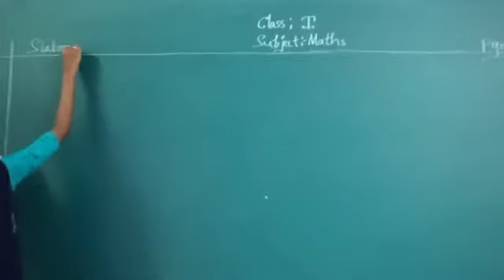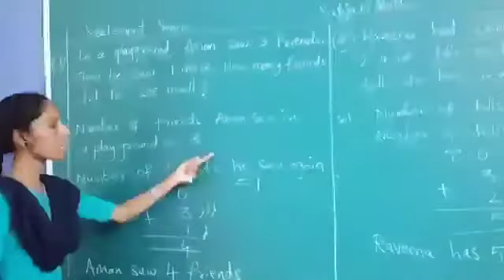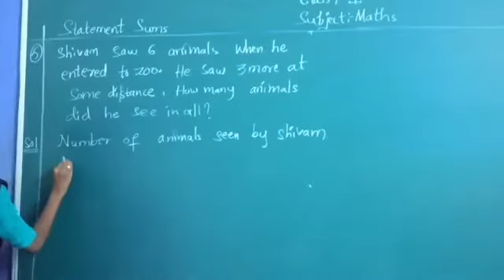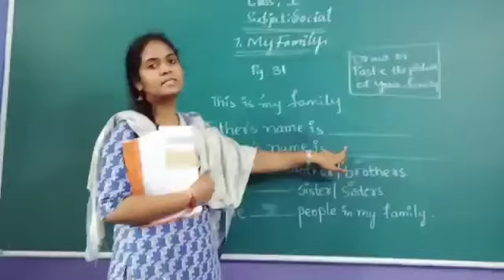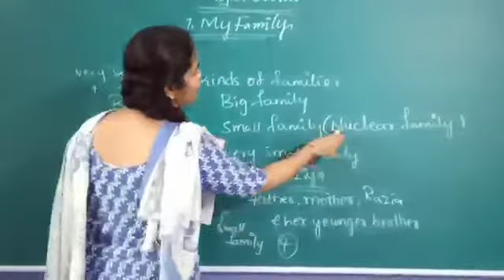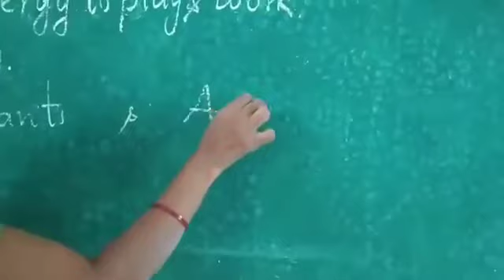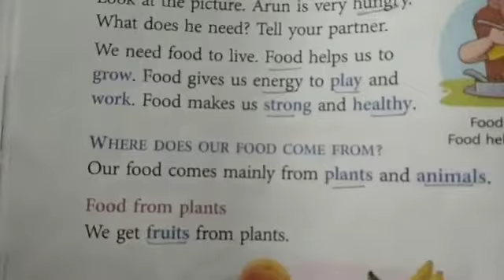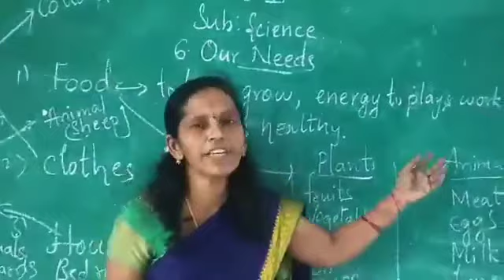LIBERTY HIGH SCHOOL DAY- 43 * ONLINE CLASSES, I-STD MATHS [ CH-2 ], SCIENCE [ L-6 ] & SOCIAL [ L-7]